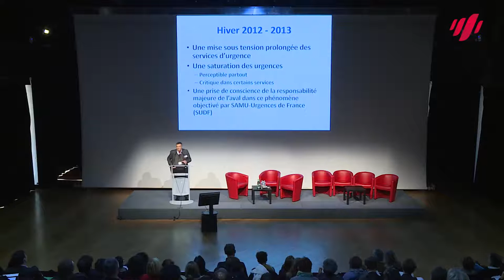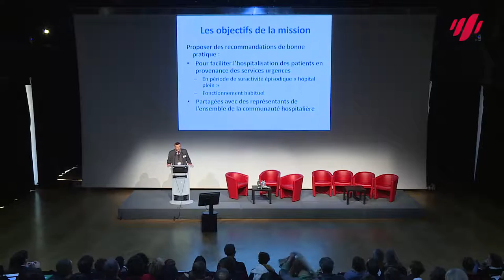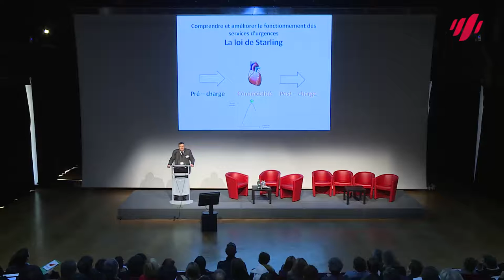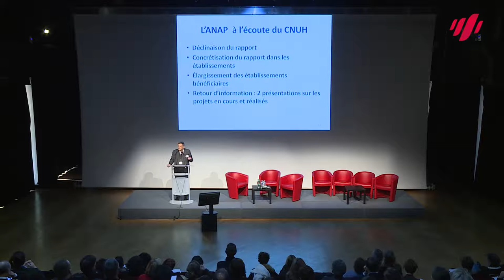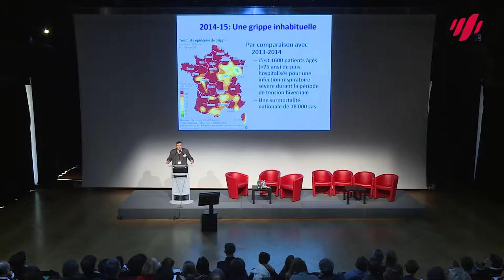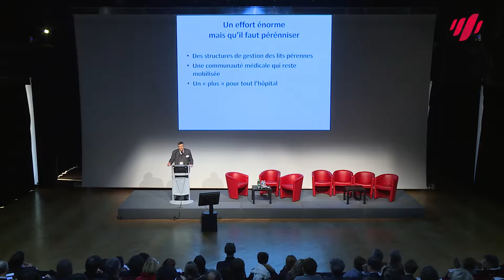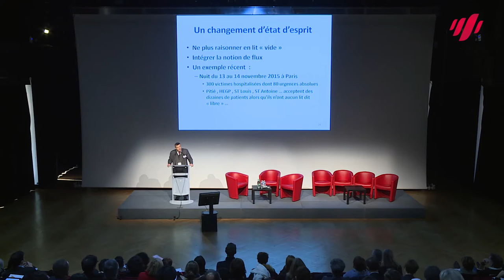Discours Pr Pierre Carli - Journée « Bilan et Perspectives du Programme National Gestion des Lits »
Le point de vue du CNUH sur le programme gestion des lits par le Pr Pierre Carli, président du CNUH - PUPH au CHU Necker Enfants Malades, lors de la Journée « Bilan et Perspectives du Programme National Gestion des Lits »